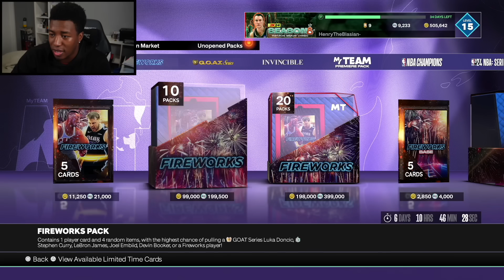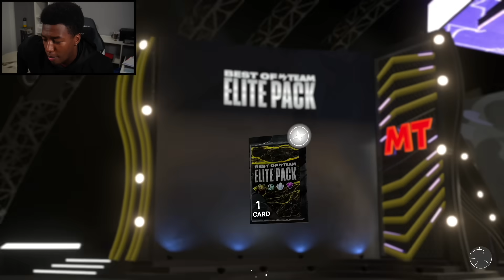I Opened The GUARANTEED GOAT/100 Overall Pack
We back to uploading and today we opened the limited time Guaranteed GOAT/100 overall Pack along with the new set featuring GOAT Luka, Invincible Lebron James, 100 Overall Ja Morant and more!